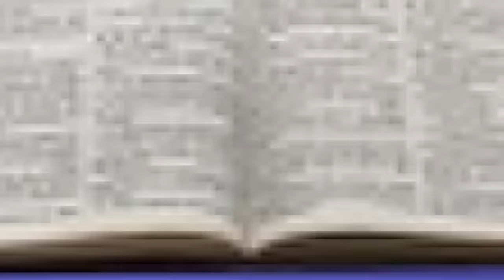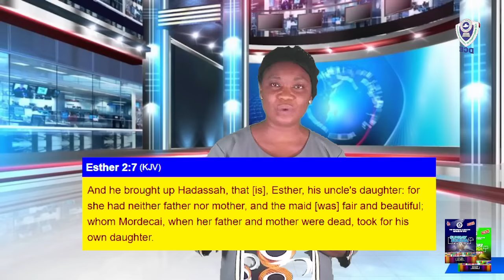INTENTIONAL PARENTING | RCCG Sunday School Lesson 31 | ADULT (2023/2024)